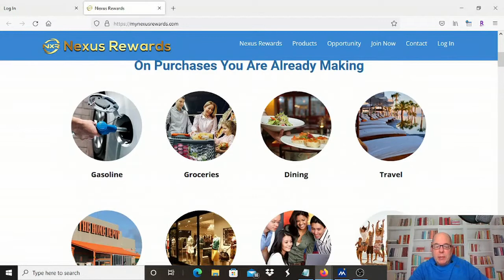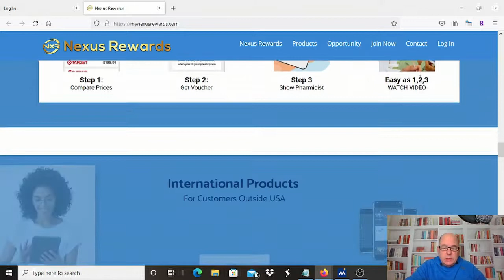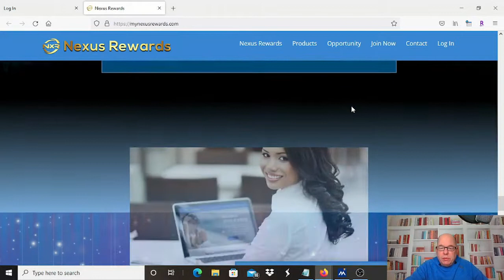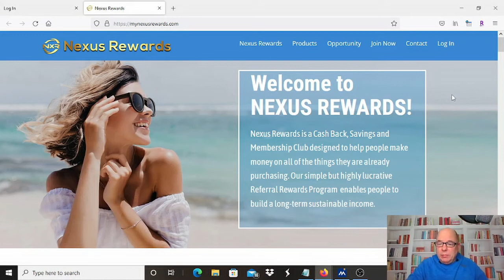Huge Update NXR is Now Nexus Rewards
NXR has officially launched and is now Nexus Rewards, watch and see what other changes have happened

Bob Brooks 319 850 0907